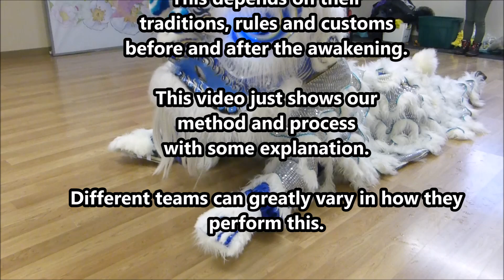Awakening a Lion Ceremony - Lion Dance Kai Guang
5 Elements: Drums and Lion Dance Crew

A quick video on how we performed our awakening ceremony for our lion, Tian.
Different groups have their way of performing the awakening. This is just our method.
Special thanks to our Uncle in Brunei and family for the help!